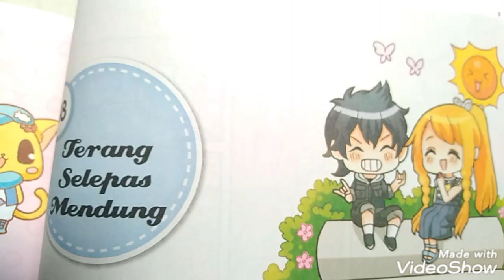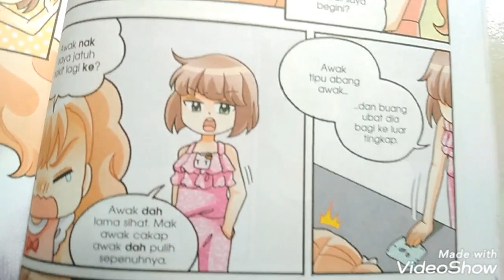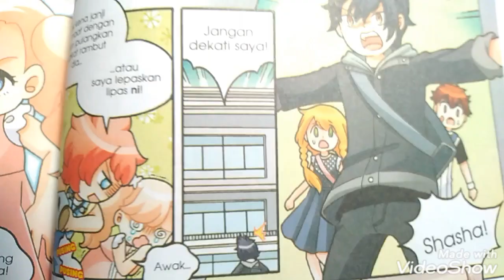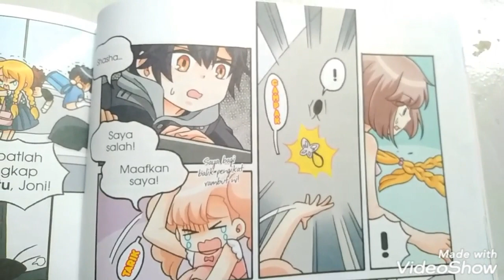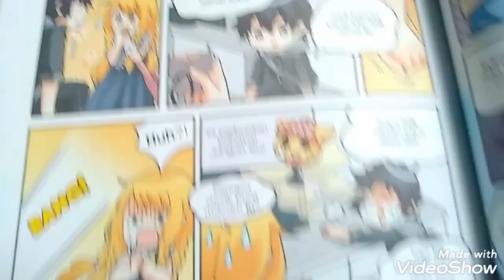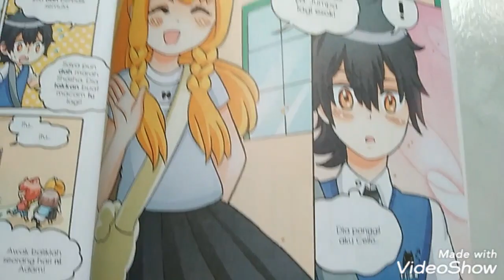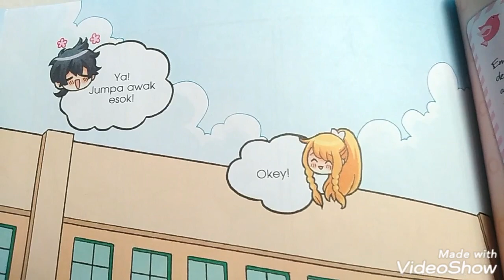MELENTUR BULUH | ADAB { LAST PART }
NEXT COMIC IS...
GADIS MANIS BERADAB!!!
TAPI BUKU TU BUKAN SY PUNYA, TAPI KAWAN PUNYA. SO, KALAU VIDEO TU X JELAS, DIAM JE. OK? 😌😉
[̲̅B][̲̅A][̲̅G][̲̅I]  [̲̅Y][̲̅G]  [̲̅B][̲̅A][̲̅R][̲̅U]  [̲̅T][̲̅E][̲̅N][̲̅G][̲̅O][̲̅K] [̲̅V][̲̅I][̲̅D][̲̅E][̲̅O] [̲̅N][̲̅I],

ℂ𝕒𝕟𝕕𝕪 𝕛𝕖𝕞

 𝕊𝕖𝕡𝕦𝕥𝕚𝕙 𝕙𝕒𝕥𝕚

𝕂𝕒𝕞𝕚 𝕤𝕒𝕙𝕒𝕓𝕒𝕥 𝕓𝕦𝕞𝕚

𝕂𝕠𝕟𝕗𝕝𝕚𝕜 𝕕𝕚𝕒𝕣𝕚

𝕂𝕖𝕝𝕦𝕒𝕣𝕘𝕒 𝕤𝕖𝕝𝕒𝕞𝕒𝕟𝕪𝕒

ℂ𝔸ℕ𝔻𝕐 ℂ𝕌𝕋𝕀𝔼𝕊

𝕄𝕒𝕣𝕤𝕙𝕞𝕒𝕝𝕝𝕠𝕨 𝕘𝕖𝕓𝕦

𝕄𝕒𝕟𝕚𝕤 𝕞𝕒𝕜𝕒𝕣𝕦𝕟

𝕃𝕠𝕝𝕚 𝕝𝕠𝕝𝕚𝕡𝕠𝕡

𝕁𝕖𝕝𝕚 𝕟𝕪𝕦𝕞²

𝔼𝕝𝕠𝕜 𝕡𝕖𝕣𝕚𝕓𝕒𝕕𝕚 𝕡𝕒𝕣𝕥 𝟞, 𝟟 𝕕𝕒𝕟 𝟠. ℙ𝕒𝕣𝕥 𝟙 𝕤𝕒𝕞𝕡𝕒𝕚 𝟝 𝕒𝕕𝕒 𝕜𝕒𝕥 𝕔𝕙𝕒𝕟𝕟𝕖𝕝 ℕ𝕚𝕒 𝕪𝕖

𝕄𝕖𝕝𝕖𝕟𝕥𝕦𝕣 𝕓𝕦𝕝𝕦𝕙

SᑘᗷSᑢᖇᓰᗷᘿ ᖶᗩᑘ...

𝓞𝓚, 𝓑𝓨𝓔. ℍ𝕆ℙ𝔼 𝕌 𝔼ℕ𝕁𝕆𝕐 𝕋ℍ𝕀𝕊 𝕍𝕀𝔻𝔼𝕆...